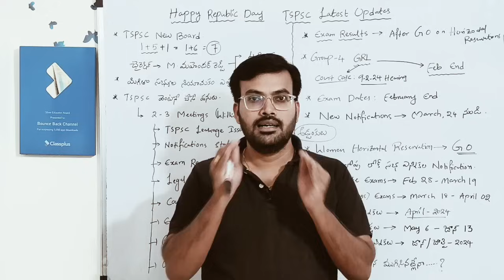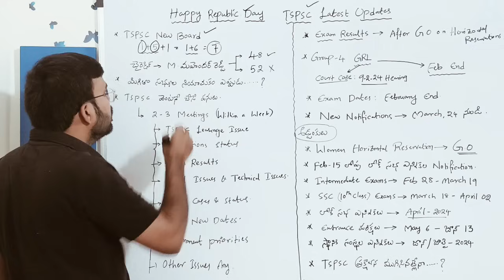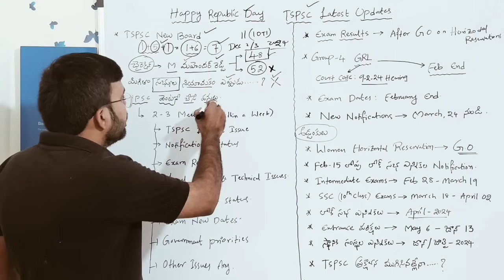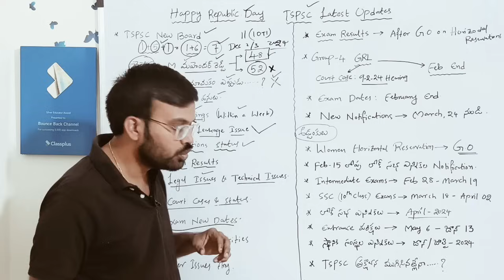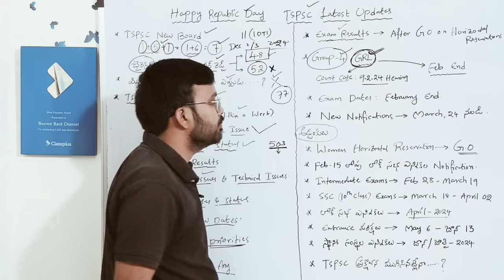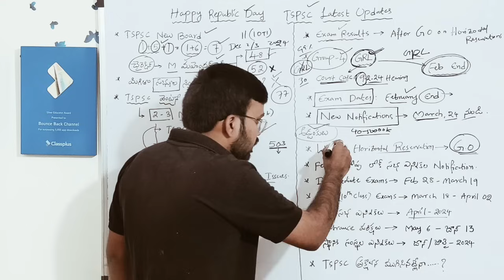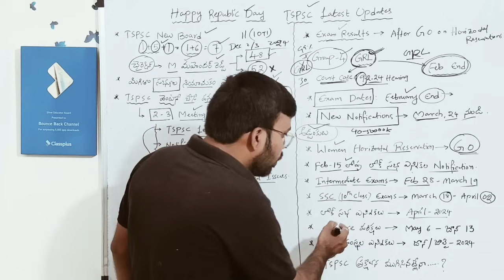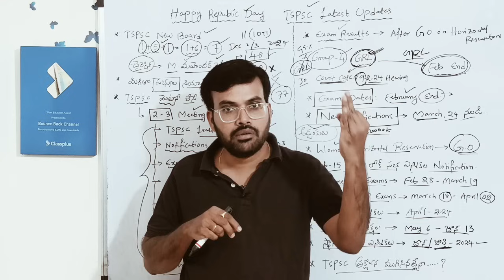TSPSC||కొత్త బోర్డ్ వచ్చేసింది||పరీక్షలు ఎప్పుడు||Group 4 GRL||Latest Updates